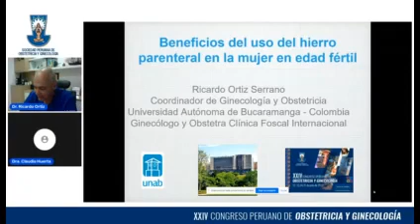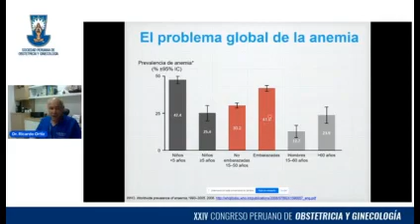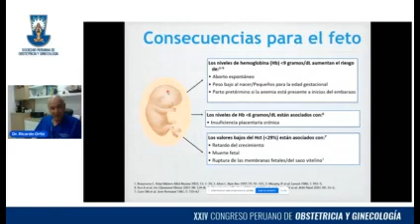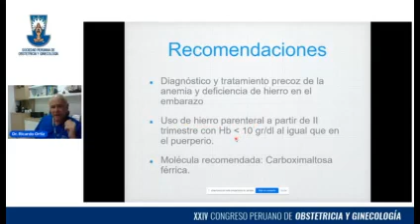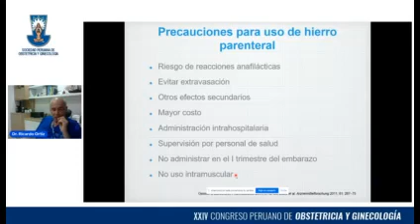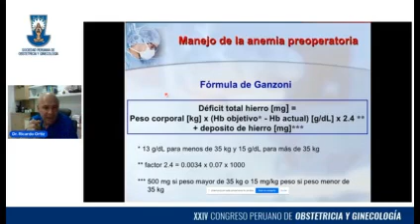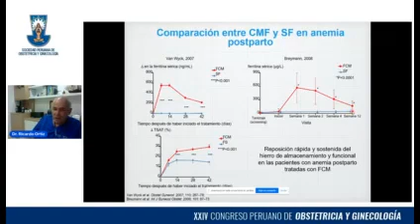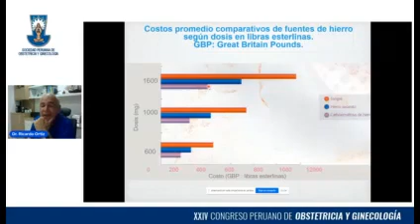140722 T Beneficios del Uso del Fe PE en la Mujer en Edad Fértil XXIV CI SPOG